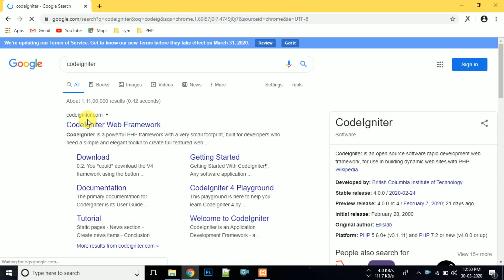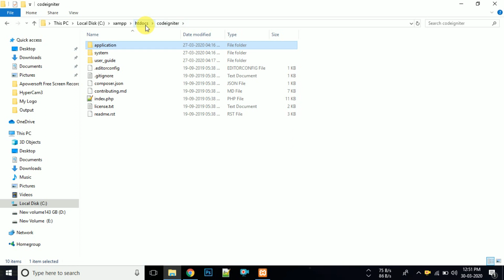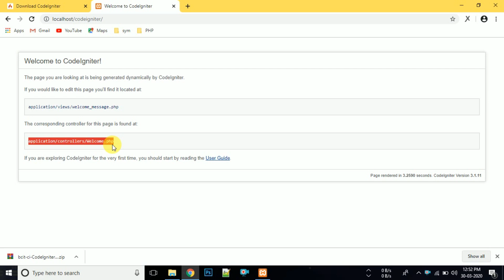CodeIgniter Installation (Tamil) - Part- II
Installation Instructions

Step 2: Unzip the package.
Upload the CodeIgniter folders and files to your local server. Normally the index.php file will be at your root.

Step 4: Turn On Apache & Mysql In your Local XAMPP Server.

Step 5: Everything Set Now open your browser run your codeigniter application. For Ex